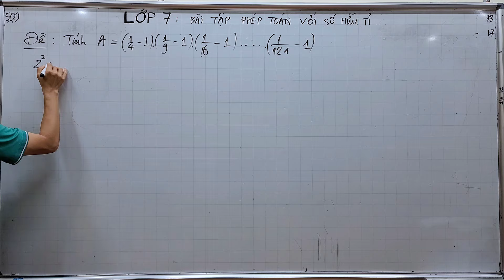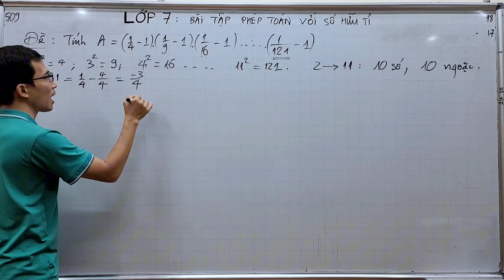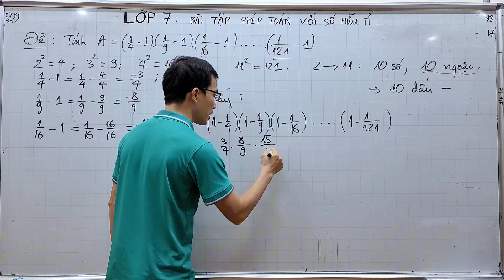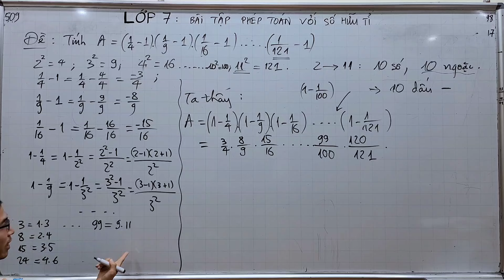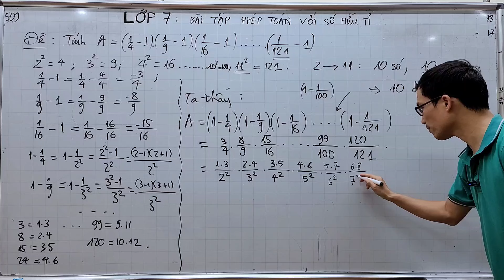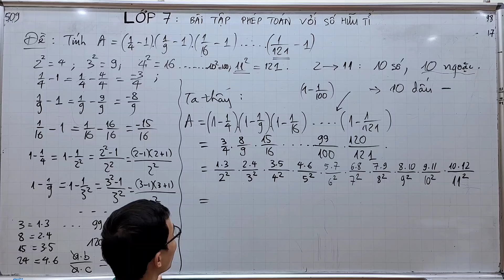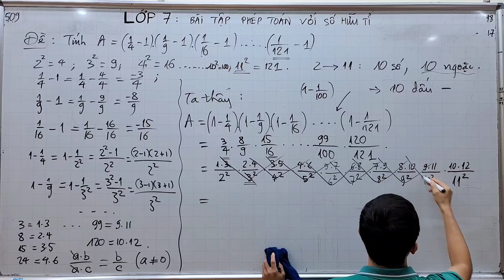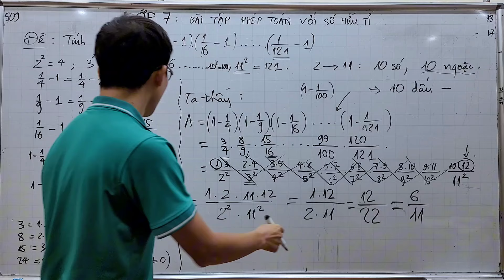Toán lớp 7 - Tích các phân số có quy luật